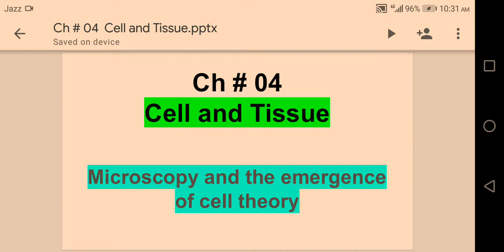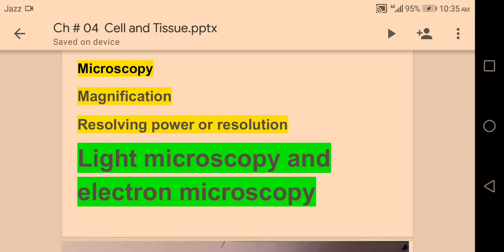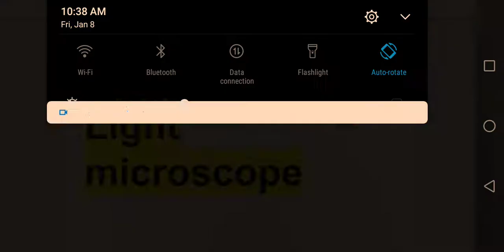9th class Bio 09-1-2021